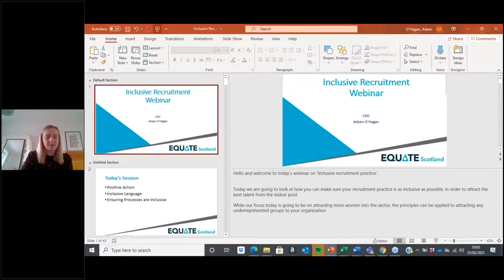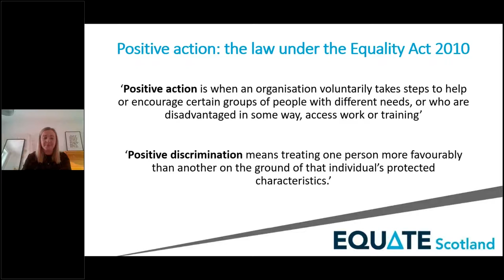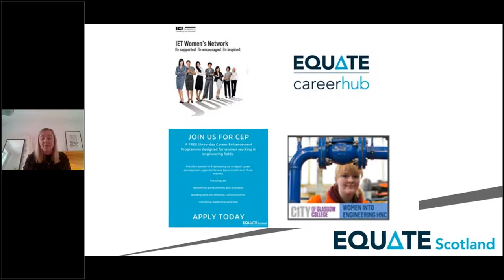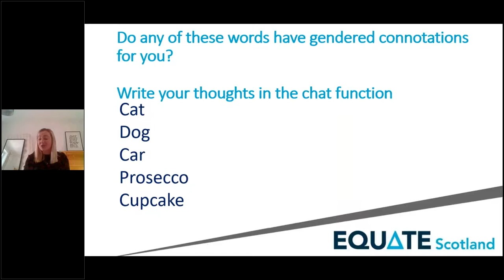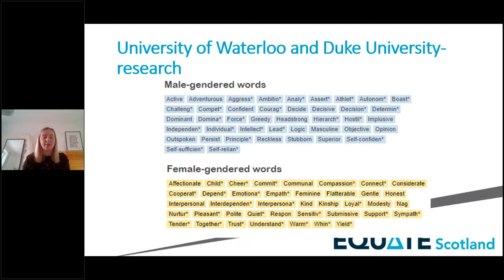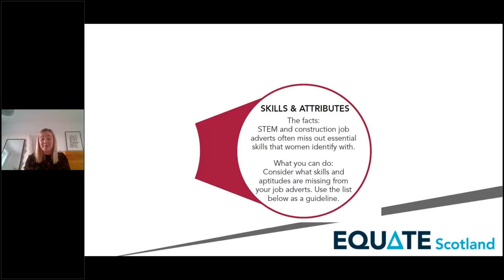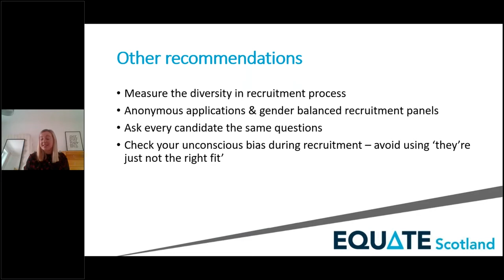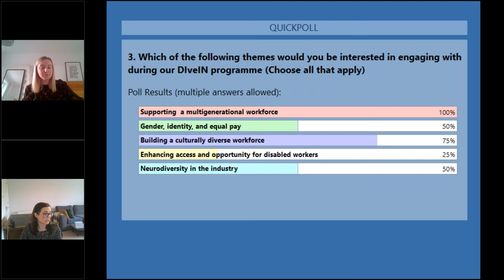DIveIN session: Addressing the gender imbalance in construction - inclusive recruitment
In this second part of the training sessions, Equate Scotland looked at how construction companies can create a culture of equality and inclusion and provide practical steps on how to recruit and retain more women into the industry.